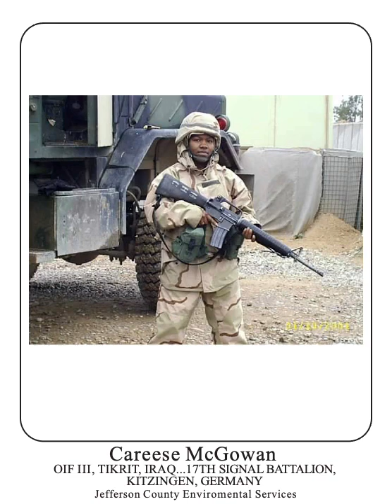Veterans Day Pictures 2021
This a video to show the Jefferson County employees who are serving, have served, or have family that have served in the military. All of these photos are on display on the second floor of the courthouse during the month of November in honor of Veterans Day.